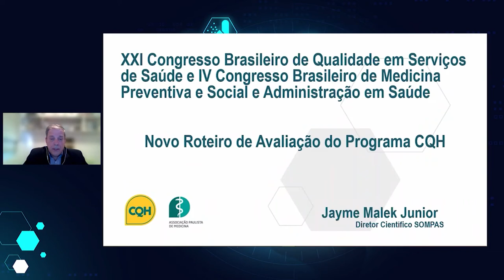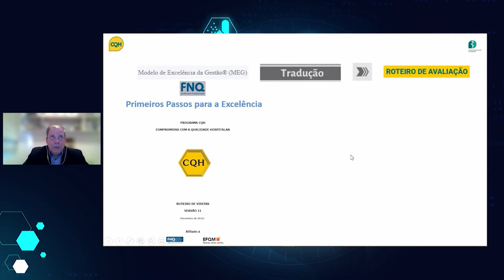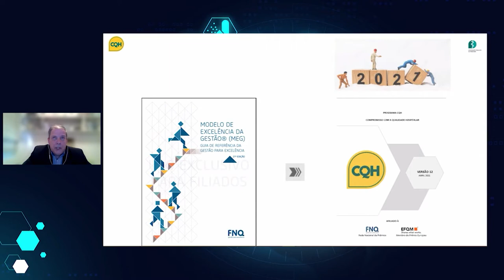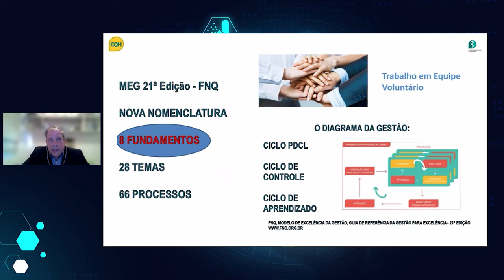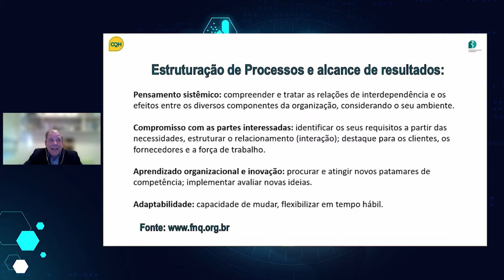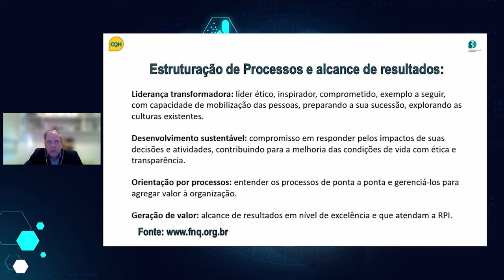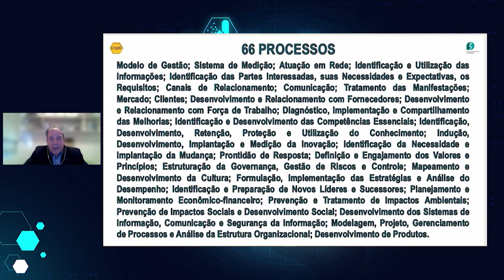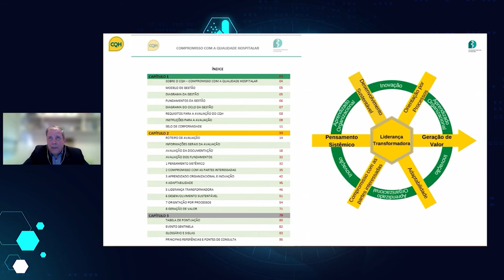CONGRESSO CQH'2021 - Novo Roteiro de Avaliação do Programa CQH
XXI Congresso Brasileiro de Qualidade em Serviços de Saúde
IV Congresso Brasileiro de Medicina Preventiva e de Administração em Saúde

Eixo: Ensino e Aprendizagem
Coordenador e Palestrante: Dr. Jayme Malek
Tema: Novo Roteiro de Avaliação do Programa CQH